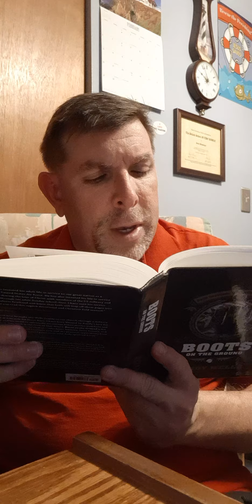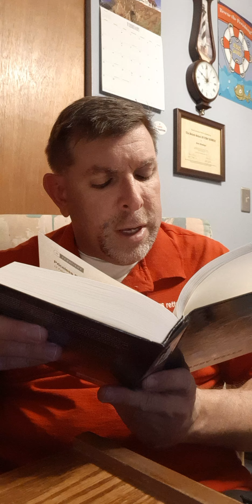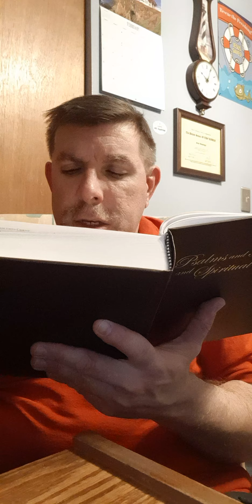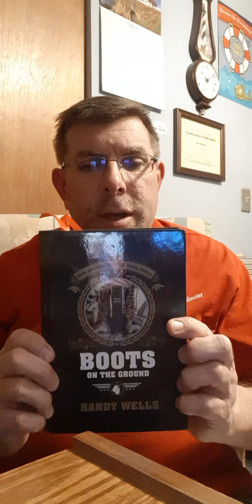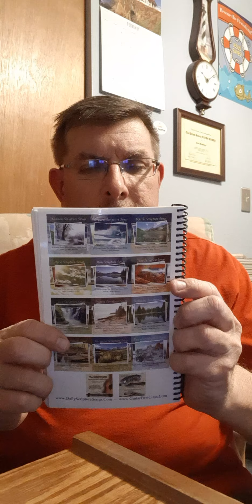Baptist bread devotional broadcast Feb 15th: You Never know or You Think To Much